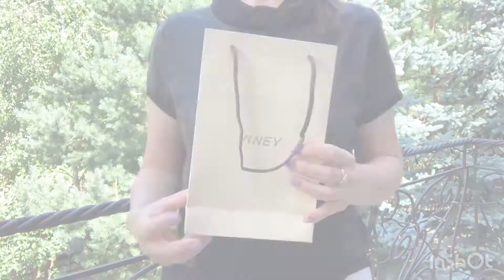Обзор портмоне Viney 013-15 (черный)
Подробное видео – описание модели портмоне 013-15 от Viney в интернет-магазине La Mia Borsa в Москве.

Производитель : СООО «Маттиоли», СП  Беларусь – Италия.

Наши телефоны:
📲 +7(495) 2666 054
📲 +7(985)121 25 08 (+ viber, whats up)

🚛 Доставка курьером СДЕК/Автолайт   300 руб / 7 руб

🚀 Самовывоз из ближайшего пункта выдачи СДЕК от 150 руб